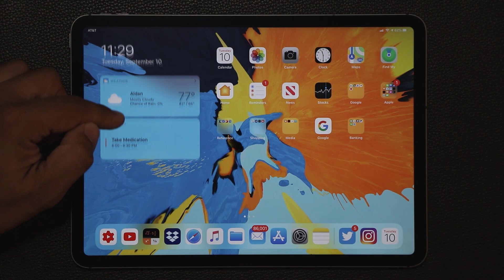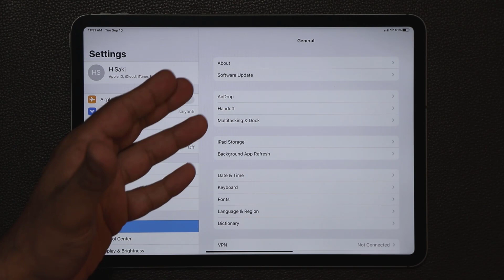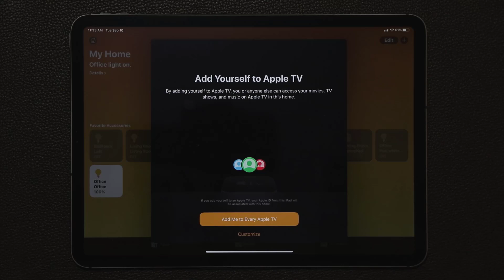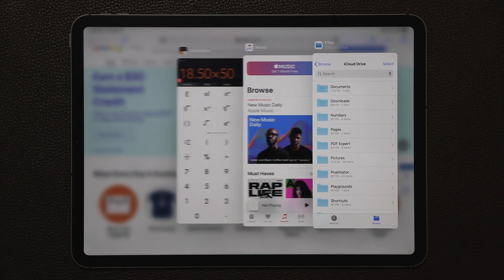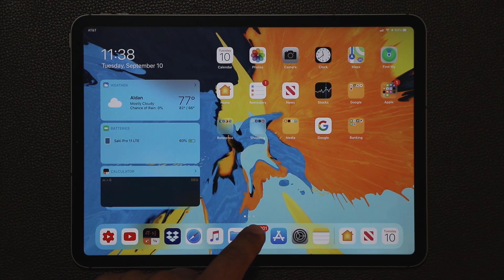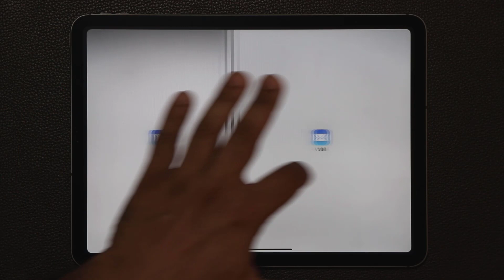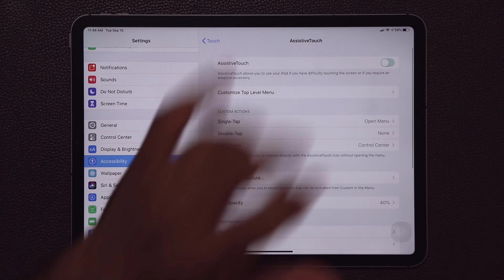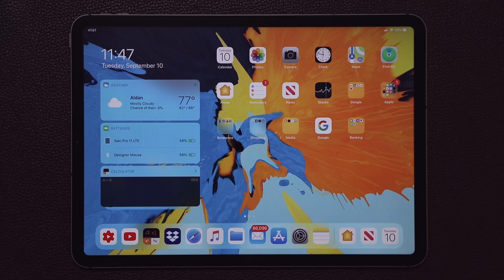iPadOS (iOS 13) running on iPad Pro - New Features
iPadOS will officially be released on September 30th.

iOS 13 which has been renamed as the iPadOS (iPadOS) has a bunch of new and exciting features for the iPad.

In this video, we will take a look at iPadOS (iOS 13) running on the iPad Pro 11 Inch model.

Let's dive in and see new features in relation to split screen multitasking, mouse support and much more.

Companies can send product to the following address:

Attn: SAKITECH
135 S Springfield Rd. Unit #681